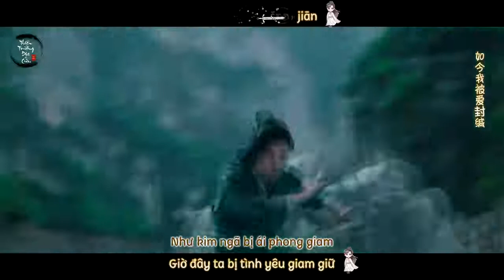[Việt sub] Hữu Phỉ OST - Hi Vi - Vương Nhất Bác (Vương Nhất Bác x Triệu Lệ Dĩnh)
Nhạc phim Hữu Phỉ.
Hai diễn viên chính mình đều thích, nhưng sự kết hợp như đôi đũa lệch này mình không  thích lắm. Triệu Lệ Dĩnh nên đóng phim hợp với tuổi của mình vẫn hơn.